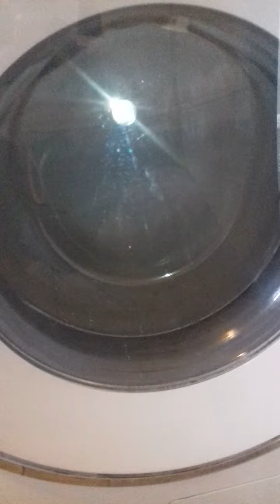Miele W1 last spinning 1600 rpm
Program quickwashpower